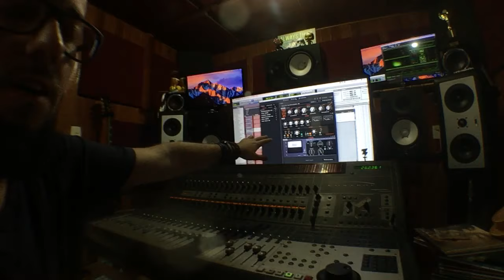O Meu Estúdio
👇👇👇 CURSOS ONLINE com Nando Costa!!! 👇👇👇
*** Já baixou gratuitamente o meu e-book Guia de Teoria de Áudio, Mixagem e Masterização??? Não??? Baixe agora mesmo

Neste vídeo, falo um pouco sobre o meu estúdio, meus equipamentos e como abordo o meu trabalho no dia-a-dia.